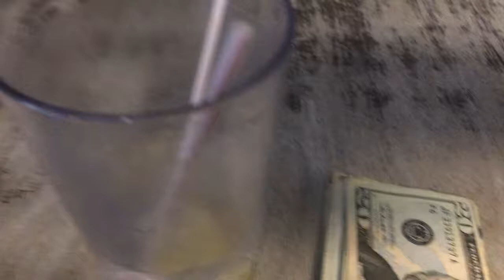"GLACKEN'S TAVERN" (Bronx NY)